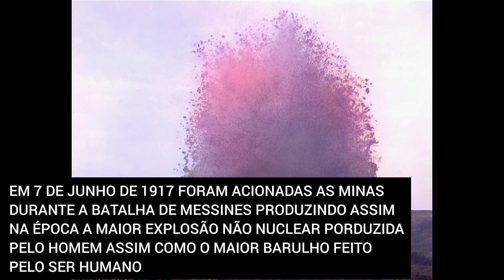AS 25 MAIORES IMAGENS DA PRIMEIRA GUERRA MUNDIAL | FOTOS MAIS IMPRESSIONANTES DA PRIMEIRA GUERRA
AS 25 MELHORES IMAGENS DA PRIMEIRA GUERRA MUNDIAL RESTAURADAS E COLORIZADAS PELA PRIMEIRA VEZ 110 ANOS APÓS O SEU INICIO